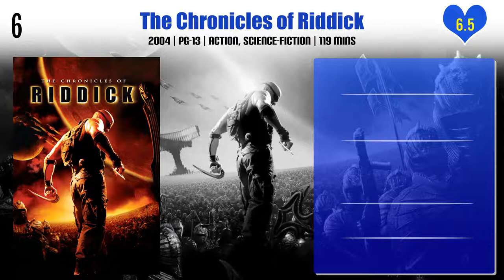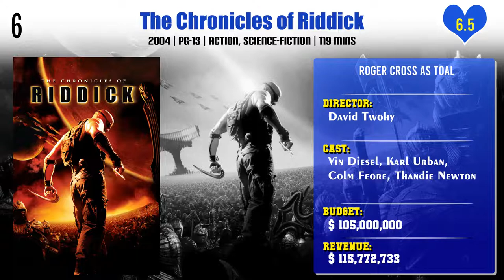Roger Cross Top 10 Movies | Best 10 Movie of Roger Cross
Top 10 Movies of Roger Cross

Find the list of movies by Roger Cross you can find more information, movie trailers, posters, reviews, youtube links in below link.
Free Willy 3: The Rescue

Pl. Comment down your favorite movie of Roger Cross